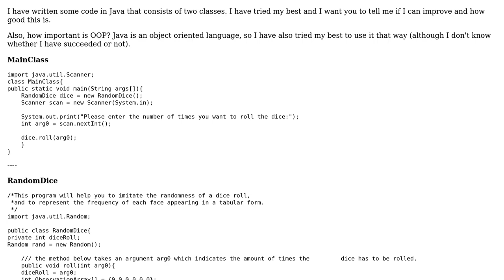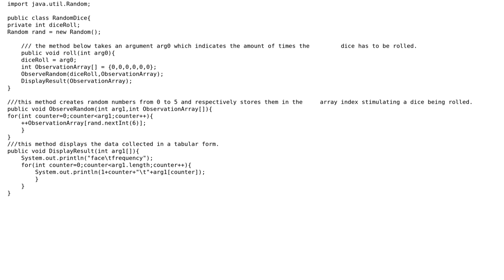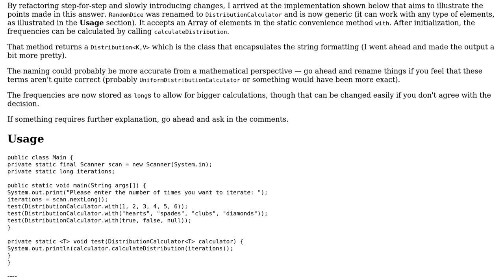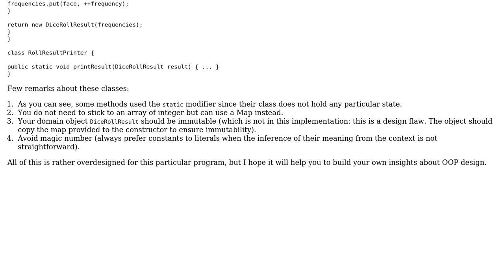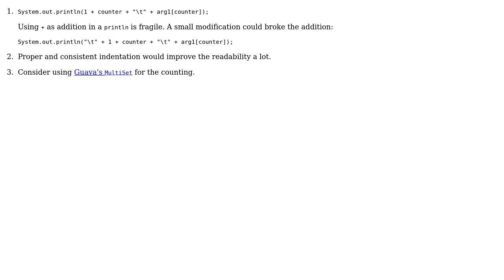Code Review: Imitate randomness of a dice roll (3 Solutions!!)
Code Review: Imitate randomness of a dice roll

With thanks & praise to God, and with thanks to the many people who have made this project possible! | Content (except music & images) licensed under CC BY-SA | Music | Images & others | With thanks to user RubberDuck user palacsint user Alexandre Dupriez user Adam user Aayush and the Stack Exchange Network Trademarks are property of their respective owners. You are responsible for your own actions.